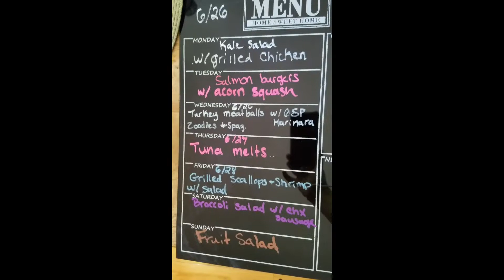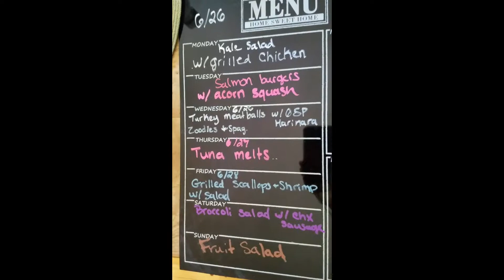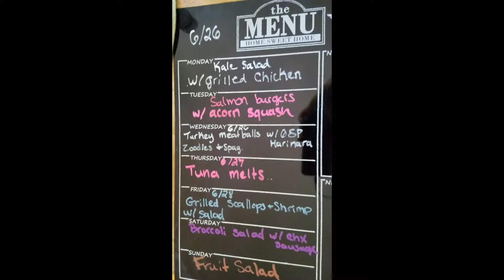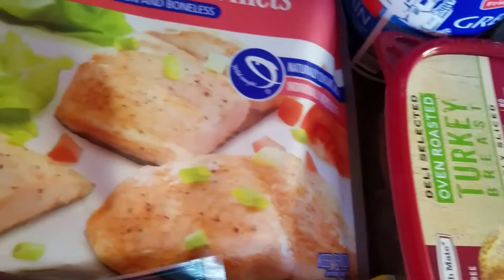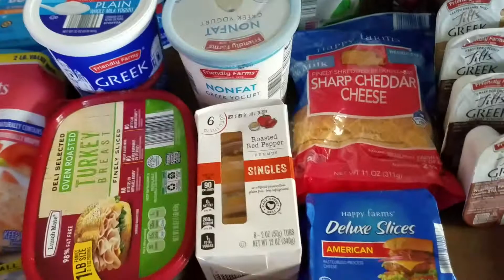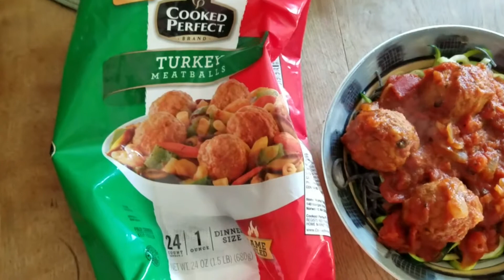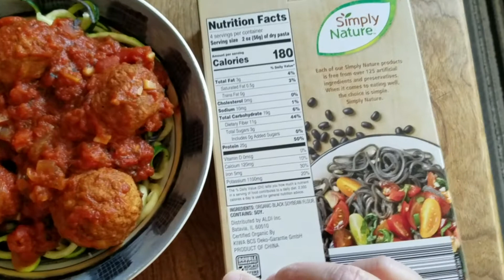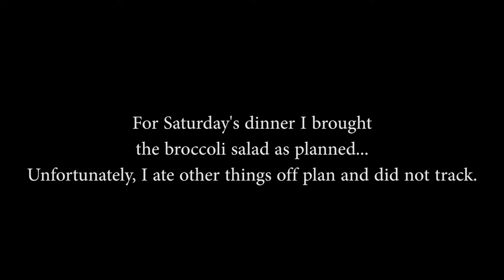June 26-July3 WW Food Vlog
I've started a new series of vlogs that focuses on the food aspect of my WW journey. Watch this video to get an idea of what to make and shop for with a full week's dinner menu while following WW.

Please feel free to put any comments or questions in the comment section below the video.

I'm on Instagram as @heatherroseup. Install the app to follow my photos and videos.

Thank you so much for following me on my journey. ❤❤❤